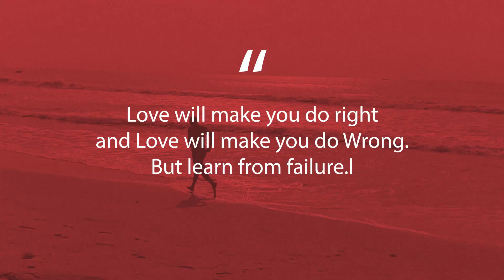TOUCH MY BODY CHALLENGE!! 👉🍆WITH MY BOYFRIEND 😱*GETS FREAKY*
Touch My Body Challenge!! the loser buys a Car💃 This was a lot of fun, a ton of you requested the Touch My Body challenge so I hope you all enjoy!